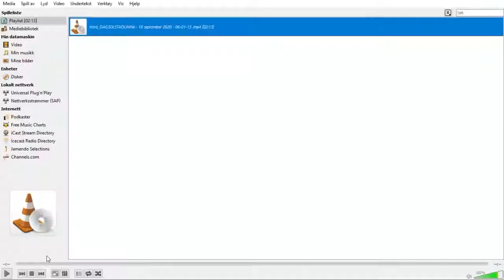Dag Solstad og Linn Ullmann - NORD 2020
ER BJØRN HANSEN I VIRKELIGHEDEN DAG SOLSTAD?
Dag Solstad blev interviewet af Linn Ullmann live fra Oslo lørdag.
Solstad fortalte om "Tredje, og sidste roman om Bjørn Hansen".
Det handlede om livet, døden, litteraturen og lidt om kvinder og mænd.

3:00 Trilogien om Bjørn Hansen.
6:00 Du bliver så god, at du ikke tager dig sammen.
8:45 Bjørn Hansen bogreol. Vs Dag Solstads. Hvor meget ligner de hinanden?
12:30 Bjørn Hansens forhold til barnebarnet.
18:00 En ung kvinde kritiserer Hansens støvede bogreol. Av, av.
24:00 Bjørn Hansens tanker om døden. Frihed vs. Fangenskab.
27:00 Dag Solstad læser op. Frygt for døden. Helt alene.
34:00 Frygt, alvor og angst.
48:00. Han klipper slipset af en ung kvinde. Og kommer der flere bøger fra Solstad?

Dag Solstad (NO): (f. 1941) ”Få over, ingen ved siden af”. Dag Solstad er en af de mest centrale figurer i nyere norsk litteratur. Som den eneste norske forfatter har han modtaget Kritikerprisen tre gange. I 1989 modtog han Nordisk Råds Litteraturpris. Hans bøger er oversat til 30 sprog.

Dag Solstad debuterede i 1965 med novellesamlingen ’Spiraler’ og har siden udgivet en lang række romaner og essays, artikler samt reportagebøger om VM i fodbold.
Forfatterskabet er præget af eksistentielle og psykologiske problemstillinger og Dags Solstad er mindst ligeså optaget af bipersoner som af hovedpersoner. Interessen for litteraturens rolle, historiebevidsthed, politik og metafysik spiller også en væsentlig rolle i forfatterskabet.

Forfatter Linn Ullmann interviewer Dag Solstad.

NORD – Nordisk Litteraturfestival måtte i år aflyses pga. stigende smittetryk. Enkelte arrangementer kan nu opleves digitalt. NORD finder næste gang sted 3. weekend i september 2021.

NORD er støttet af: Helsingør Kommune, Kulturrådet – Sverige, Kulturværftet, Nordisk Kulturkontakt, Nordisk Ministerråd og Statens Kunstfond.

Foto: Baard Henriksen og Agnete Brun.